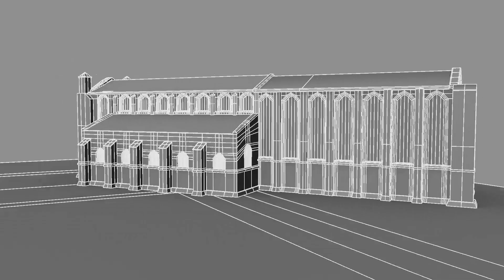Cathidral_FINAL OUTPUT_Wireframe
It is a 3D Cathidral of Soumyadipta Dutta for CG Trader.